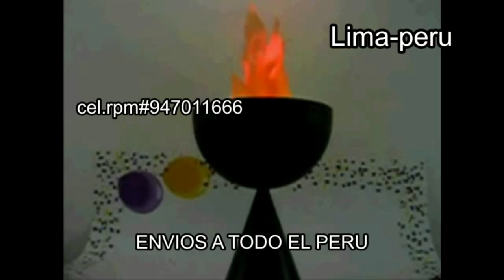lLampara Led con base Artificial Fuego Llama Luces Sicodelicas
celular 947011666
envios a todo el peru
facebook  ( iluminaciones adriel)